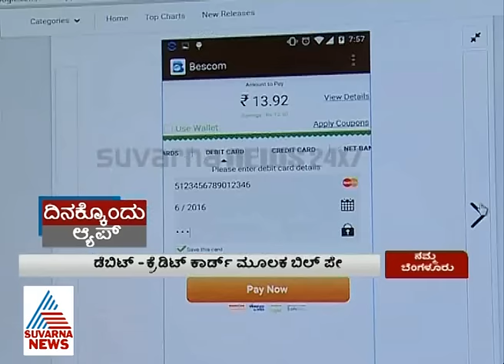Bescom bill pay app | Easy way to pay the BESCOM bill | Suvarna News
- NAMMA BENGALURU - Bescom introduces new app to pay the bill easily.